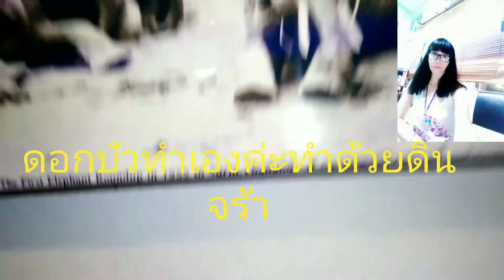น้าส้ม เมนนูอาหารชวนกินขนมจีนน้ำยาพะโล้ต้มยำกระดูกหมูรสแช่บแซ่บจร้า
เมนูอาหารชวนกินขนมจีนน้ำยา พะโล้ตัมยำกระดูกหมูอ่อน รสแซ่บแซ่บจร้าขอให้ท่านผู้ชมทุกท่านมีความสุขค่ะ(Hello,very happy )